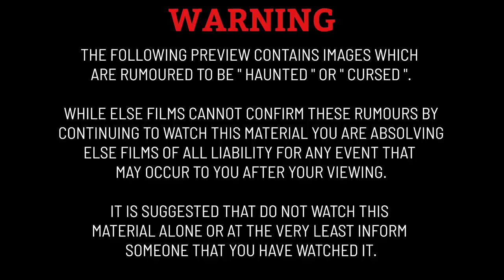Baby Blue Real Horror Story [ Tamil ] | Horror Stories Ep - 1 | Ani's Tamil Lifestyle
Gadgets Tat Im Using For Video

My Mic  -  Boya Lavalier Microphone

Editing Apps.  Kinemaster , Power Director